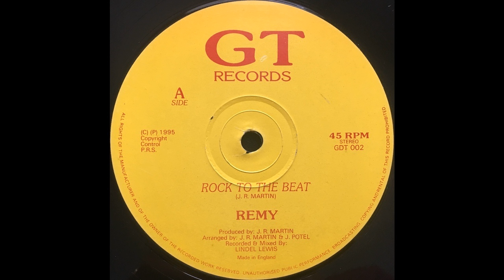Remy - Rock To The Beat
Label: GT Records – GDT 002
Format: Vinyl, 12", 45 RPM
Country: UK
Released: 1995
Genre: Reggae, Funk / Soul
Style: Calypso, Disco